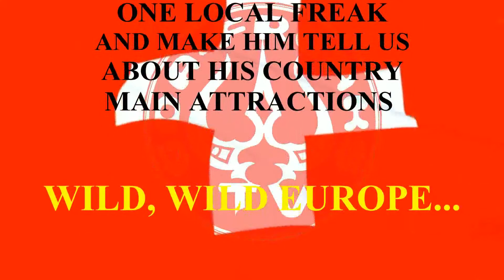Ralph Knobloch / Braincell – exclusive interview | GoaFreaksComTV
Braincell, Rastaliens, Solar Spectrum..Psychedelic trinity mastermind been caught  into Goa-Freaks.Com net, telling us many things and answering our ridiculous questions in magical Paradise.

Goa-Freaks.Com psychedelic social networking  is the biggest virtual cultural association dedicated to Alternative Life Style and Underground Goa Scene, psychedelic music, art, culture, parties and people.